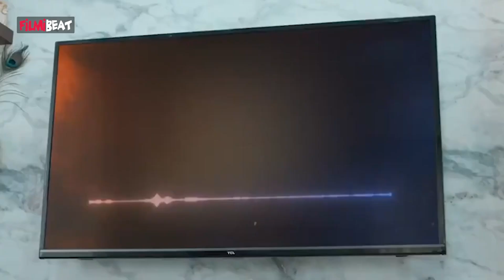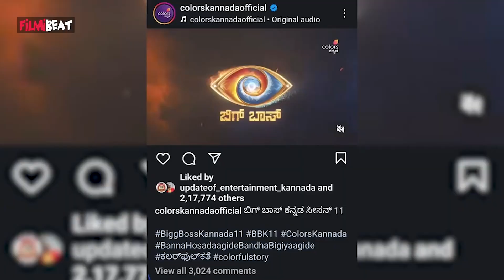Bigg Boss Kannada 11 ಪ್ರೋಮೊ ಶೂಟ್ ಮೊದಲೇ ಆಗಿದ್ದರೂ ಜನರಿಗೆ ಕನ್ಫ್ಯೂಸ್ ಮಾಡಿದ ಬಿಗ್ ಬಾಸ್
ಬಿಗ್​ಬಾಸ್ ಸೀಸನ್ ಆರಂಭ ಆಗಲು ಕೆಲವೇ ದಿನಗಳು ಬಾಕಿ ಇದ್ದು ಬಿಗ್ ಬಾಸ್ ಪ್ರೊಮೋ ಶೂಟ್ ಝಲಕ್ ಇಲ್ಲಿದೆ

~HT.290~PR.30~ED.35~